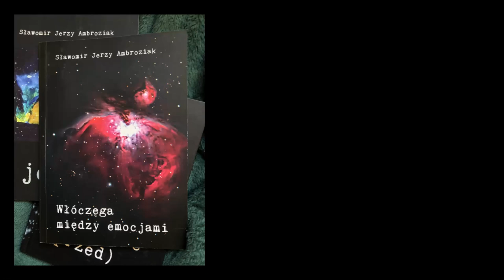spotkanie z poezją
słowa z wiersza Sławomira Jerzego Ambroziaka
aranżacja i gitara Marek Dziedzic
muzyka, opracowanie graficzne i wykonanie - edward Gajewski